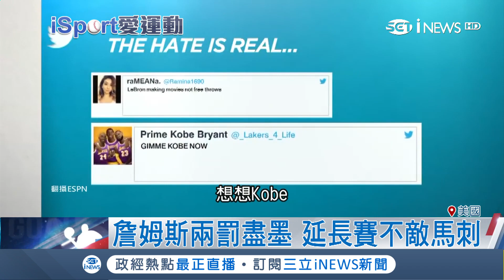詹皇關鍵罰球軟手？湖人1分之差敗給馬刺 球迷憶Kobe腳傷兩罰也全進｜主播 鄧崴 高毓璘｜【iSport愛運動】20181024｜三立iNEWS